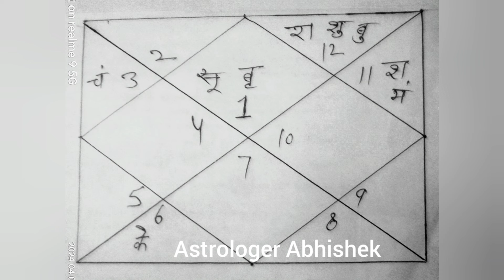सूर्य का मेष राशि में गोचर 13 अप्रैल को, Surya Gochar 2024, Sun transit in Aries 13 April 2024